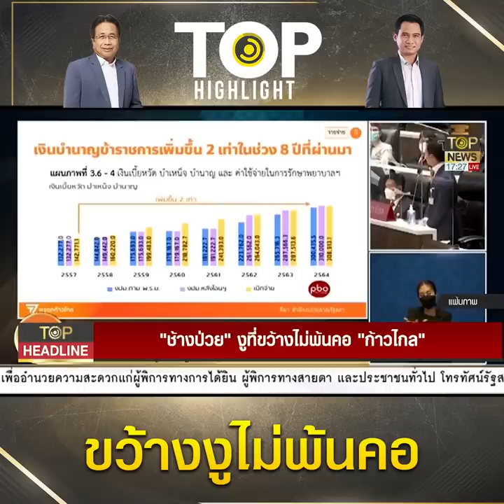"งบช้างป่วย" ทำพิษ กระแสย้อนโจมตีหนักจนต้องออกมาแถลิ้นพัน ไม่มีนโยบาย ตัดงบบำนาญขรก. | TOP HIGHLIGHT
"ก้าวไกล" ขว้างงูไม่พ้นคอ "งบช้างป่วย" ทำพิษ กระแสย้อนโจมตีหนัก จนต้องออกมาแถลิ้นพัน ไม่มีนโยบาย ตัดงบบำนาญขรก.

ช่อง 77 : กล่อง PSI, INFOSAT, GMMZ, CSAT, TIK , 3BB, TOT
ช่อง 658 : กล่อง AIS
ช่อง 210 : IPM